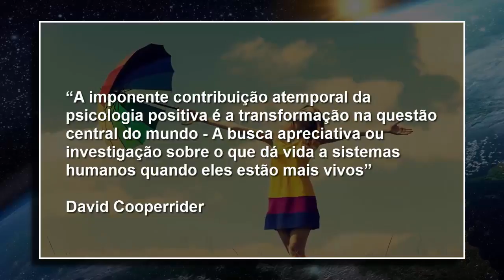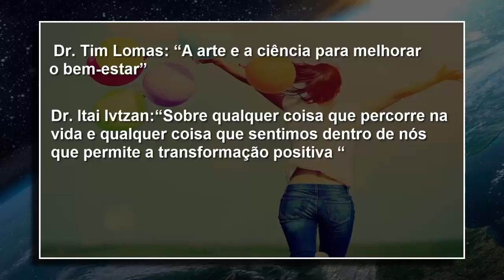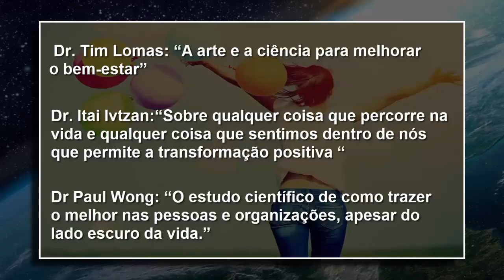Psicologia Positiva: História, Objetivos, Mitos e Verdades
A história da Psicologia Positiva de Martin Seligman, objetivos da abordagem, mitos e verdades.